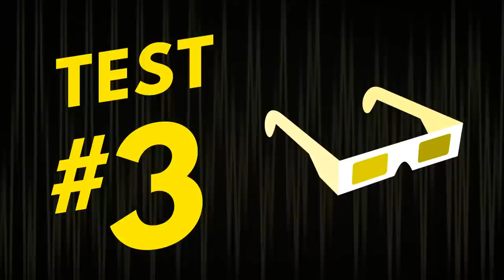Are You Fooled By These Audio Illusions?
Your eyes aren't deceiving you, but your ears are definitely playing tricks on you. GMM #1175

Editor: Casey Nimmer
Graphics: Matthew Dwyer
Art Director: Colin J. Morris
Production Assistant: Davin Tjen
Content Manager: Becca Canote
Set Construction/Dresser: Cassie Cobb